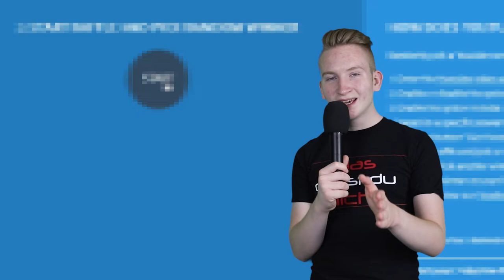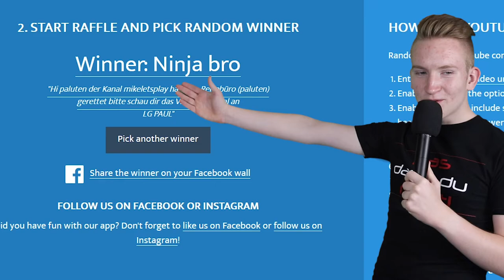GEWINNSPIEL AUSLOSUNG!!🔥😱|| Feedback || Deutsch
- Auslosung

Ihr hört gerne Musik dann probiert das doch mal aus:

Ihr schaut gerne Filme, dann probiert das hier doch mal aus:

Hast du auch keinen Bock bücher zu lesen ?!: